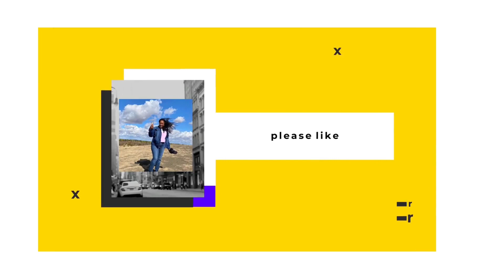Saturday vibe with family and friends